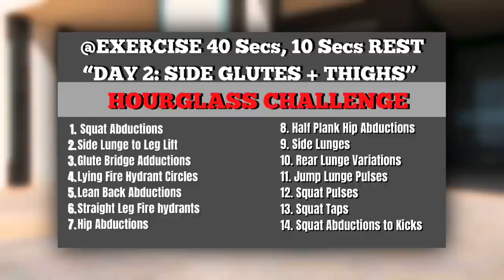INTENSE SIDE GLUTES | HIP DIPS WORKOUT + THIGHS | BOOTY & LEGS (DAY 2) 2 Weeks Hourglass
DAY 2: BRUTAL WIDER HIPS + THICKER THIGHS BUILD | BOOTY & LEGS~2 Weeks Hourglass Challenge.
2 WEEKS HOURGLASS CHALLENGE 2021; here is DAY 2, time to Grow Your Glutes fast at home and build your butt. This Challenge is Intense and intended to help you build your booty, get toned thighs, smaller waist while burning calories to maintain the right body fat At home.
Trust the process, use resistance bands, ankle weights, dumbbells if you have, and if you do not have, no problem. I use my body weight most of the time and trust me the burn is real. Do not give up, you can do it.

Nutrition is key so here is an idea of high protein meals
Eggs, lean pork or chicken sausage, turkey bacon, black beans, Greek yogurt, cottage cheese toast, nut butters, protein powder, protein shakes.
Snack on Cheese, Replace Cereal with Eggs. Add Tuna in almost all your meals. Top Your Food with Chopped Almonds, Choose Greek Yogurt, Have a Protein Shake for Breakfast, Include a High-Protein Food with Every Meals, Pair Peanut Butter with Fruit.

Doing these two routine will give you a maximum burn you require to grow your booty fast.

Embark on your booty 🍑  journey

SHOP WHAT I USE;
✨Vaslanda Women Seamless Leggings ;
✨Ankle Weights ;
✨VOYJOY Women High Waist Biker Shorts Seamless
✨JVC Flats Wireless headphones ;
✨Whey Protein powder;

MUSIC
1)
Track: Markvard - Take a chance
2)
3)
Track: Tobu - Keep On Living

IMPORTANT:
Some of my video’s keywords, titles, and descriptions are made according to SEO best practices that maybe perceived as misleading. Results vary from one person to another. Your health is very important, When doing my workout videos please be safe and consult professional health personnel to guide you.